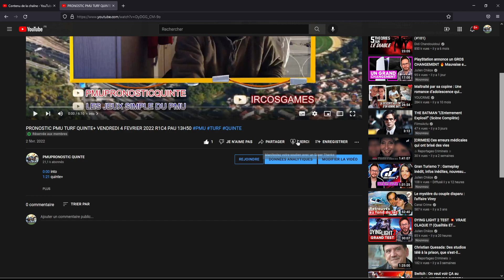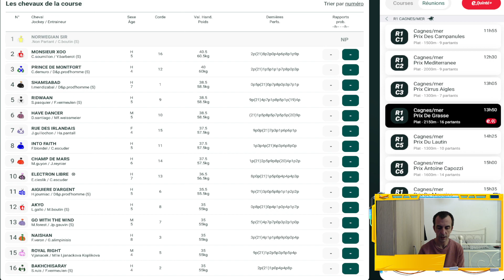PRONOSTIC PMU TURF QUINTE+ VENDREDI 11 FEVRIER 2022 R1C4 CAGNES/MER 13H50